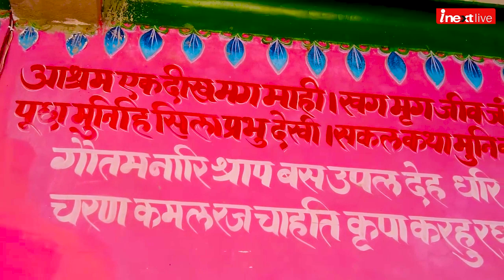India का एक ऐसा मंदिर, जहां पुरुषों का प्रवेश वर्जित है और पुजारी महिला ही हो सकती है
एक ऐसा मंदिर, जहां पुरुषों का प्रवेश वर्जित है, पुजारी भी महिला ही हो सकती है। यहां केवल महिलाएं ही जा सकती हैं गर्भगृह में, वर्तमान में अवंतिका मिश्रा हैं पुजारी। बिहार का अहिल्‍यास्‍थान वही जगह है, जहां शाप मुक्‍त हुई थीं अहिल्‍या जी। दरभंगा जिले के कमतौल में इसी जगह पर था गौतम ऋषि का आश्रम। गौतम ऋषि ने दिया था शाप तो शिला रूप में अहिल्‍या ने किया श्रीराम का इंतजार। भगवान राम की चरण रज से पत्‍थर से वापस नारी रूप में प्रगट हुईं थीं अहिल्‍या। रामायण सर्किट का अहम हिस्‍सा माना जाता है बिहार का अहिल्‍यास्‍थान। राजा क्षत्र सिंह ने 600 साल पहले अहिल्‍याजी के लिए इस मंदिर का निर्माण कराया।